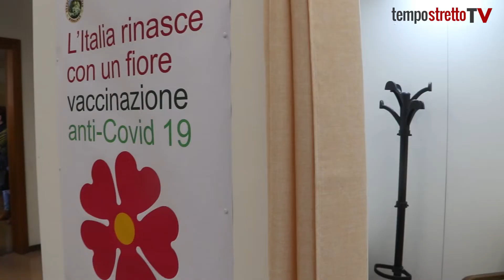Hub Policlinico: obiettivo 500 vaccini al giorno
E’ stato inaugurato stamane, al Policlinico, il nuovo punto vaccinale istituito presso il Palazzo dei Congressi.